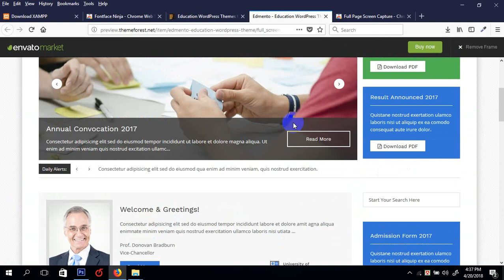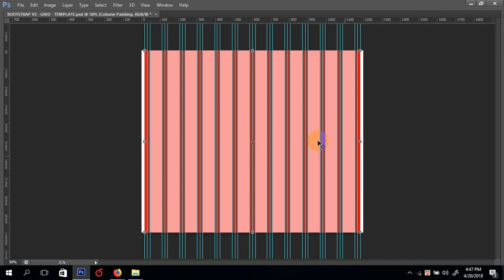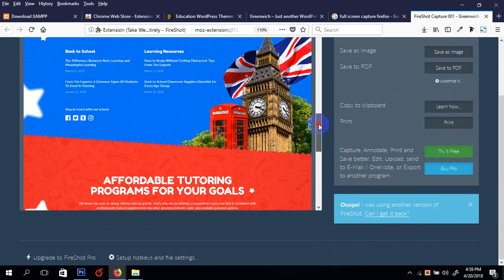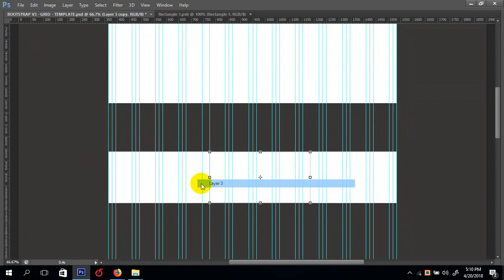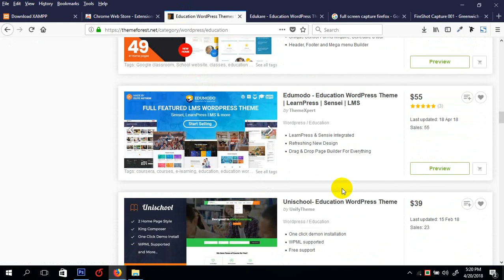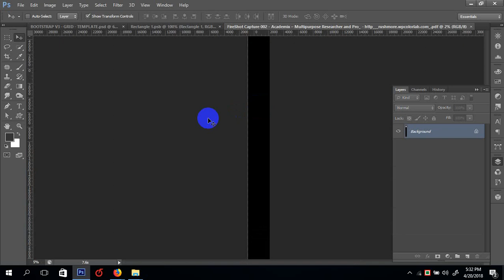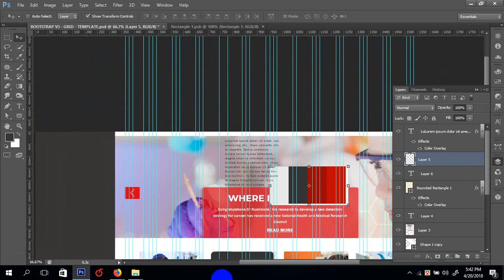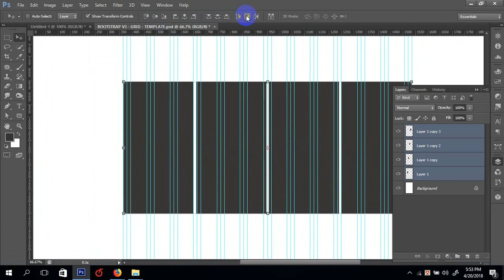Class 9 Web template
web template